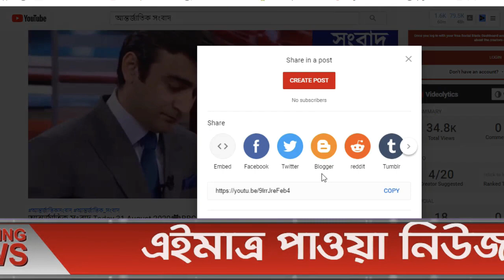আন্তর্জাতিক সংবাদ Today 19 May, Khobor📺BBC আন্তর্জাতিক খবর antorjatik sambad বিশ্ব সংবাদ bangla news